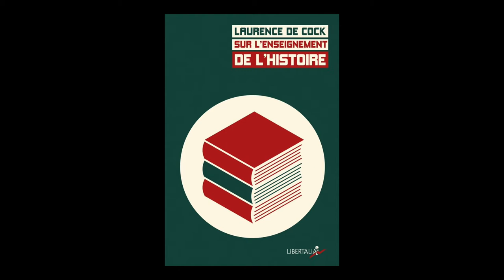Laurence de Cock - Sur l'enseignement de l'histoire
A l'occasion des Rendez-vous de l'histoire 2018 à Blois, Laurence de Cock vous présente son ouvrage "Sur l'enseignement de l'histoire : débats, programmes et pratiques du XIXe siècle à aujourd'hui" aux éditions Libertalia.